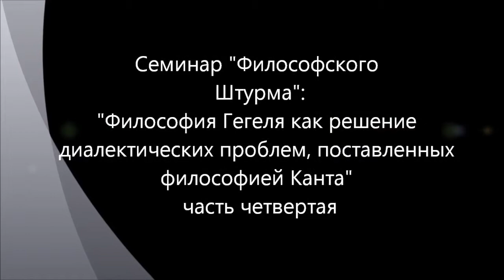Истоки философии Гегеля, Кант, часть 4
Анализ оснований философствования Гегеля как решение диалектических проблем, поставленных философией Канта. Семинар на базе сайта "Философский штурм" ), состоявшийся 10.02.12 (четвертая часть). Полная версия доступна по адресу Полное название "Гегель как теолог: внефилософские основания философии Гегеля". Там же можно найти и другие семинары на различные философские темы
Оппоненты: Будаев Дмитрий, Данилов Игорь (к.ф.н.), Таболин Михаил